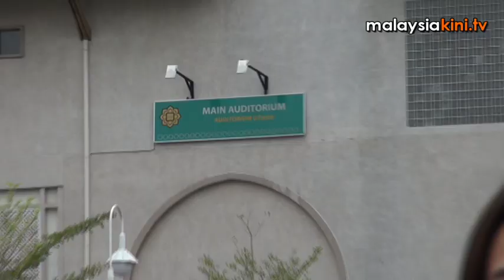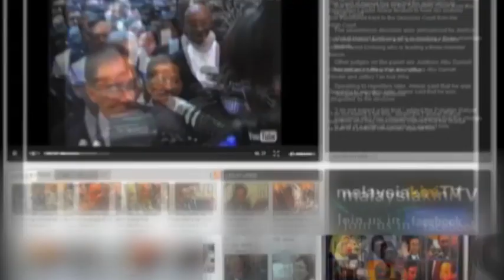Rais: Nobody told us about Tanda Putera screenings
Information, Communications and Culture Minister Rais Yatim has claimed ignorance of the selective screenings of the controversialTanda Putera movie.

He also added the organisers of the screenings may have contravened the cabinet's directive.

The film has passed the censorship board's scrutiny, but it has yet to be aired in cinemas amid allegations that its portrayal of the May 13 riots contained racial elements.

Reporter: Temily Tianmay
Visual Editor: Azudin Hidzir